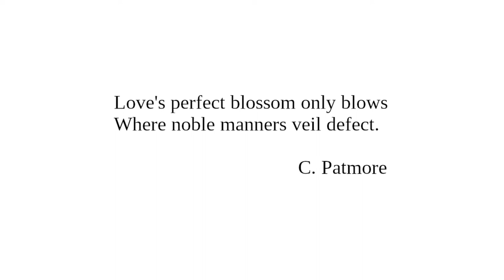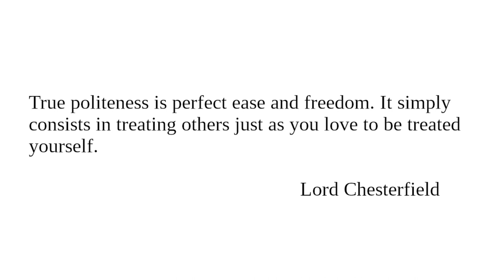Manners I: Readings from "Character And Conduct" for July 25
Readings for July 25 from "Character And Conduct: A Book Of Helpful Thoughts by Great Writers of Past and Present Ages" selected and arranged for daily reading by Constance M. Whishaw.

"Manners"

Image:

Portrait of Coventry Patmore, by John Singer Sargent, 1894